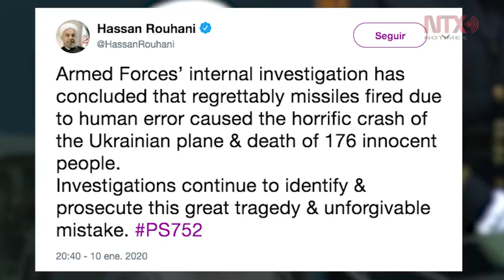"Error imperdonable" incidente de avión que mató a 176 personas: Rouhani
Irán castigará a todos los responsables del derribo involuntario de un avión de pasajeros ucraniano que mató a 176 personas, afirmó el presidente iraní Hassan Rouhani, tras asegurar que el "evento trágico" sería investigado a fondo.